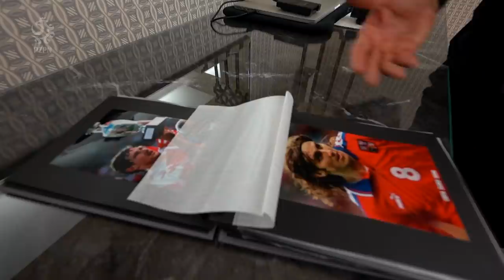WYJŚĆ Z TEGO BAGNA. Kulisy wokół meczu Polska – Słowacja (1:2)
Ostatnie intensywne pięć dni na zgrupowaniu reprezentacji Polski zakończyło się źle: totalnie niespodziewaną porażką ze Słowacją. W szóstym odcinku vloga ŁączmySię swoją perspektywę na te „Momenty” przedstawiają nasi narratorzy – Maciej Rybus, który zaliczył asystę przy golu jakiego zdobył Karol Linetty, oraz ukarany w poniedziałkowym meczu czerwoną kartką Grzegorz Krychowiak. Drugi faul „Krychy” czy niefortunne bramki Słowaków, których autorami byli Wojciech Szczęsny (pechowo) i Milan Škriniar – one stanowią bez wątpienia jedne z wydarzeń jakie zapisują się nam w pamięci z każdego EURO, co cztery lata, zawsze.

Co piłkarze oraz selekcjoner Paulo Sousa pamiętają z poprzednich czempionatów i jak mogą przełożyć te doświadczenia na obecną sytuację „biało-czerwonych”? Na co zwracali uwagę przed meczem, a co akcentowali po porażce? I wreszcie, jak duża jest w zespole nadzieja na to, by jeszcze „wyjść z tego bagna”? Popatrzcie i posłuchajcie, warto.